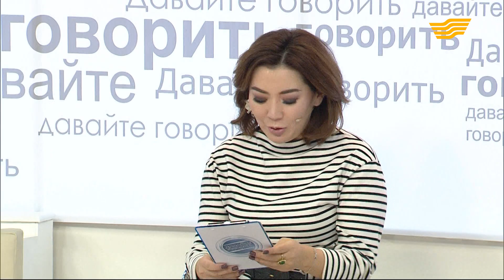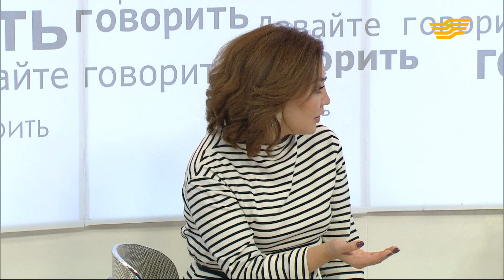День чая. «Давайте говорить»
Всемирный день чая празднуют 15 декабря.

Может быть, и нам с учетом нашего менталитета объявить в Казахстане новую красную дату в календаре.

По крайней мере умение наливать вкусный чай не одной снохе проложило путь к сердцу свекрови.